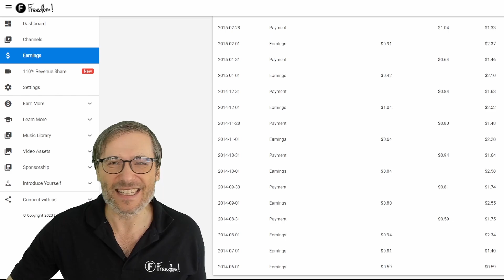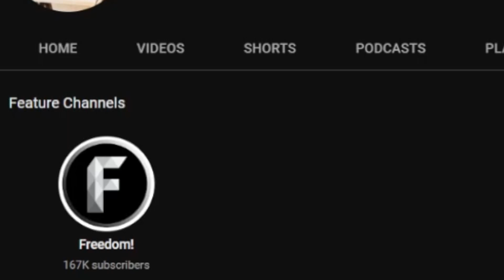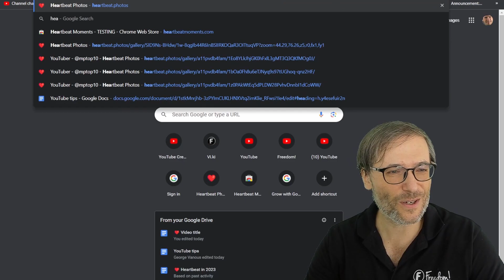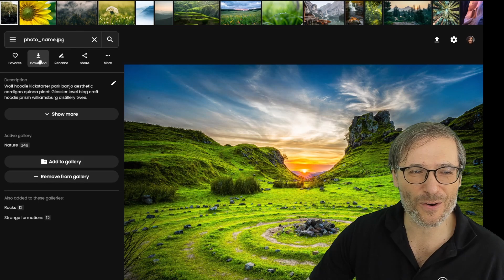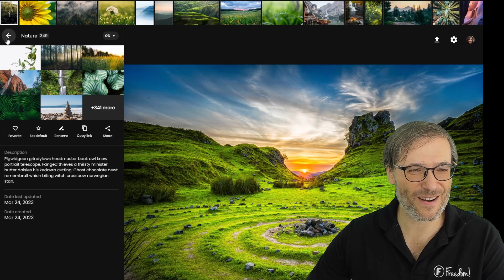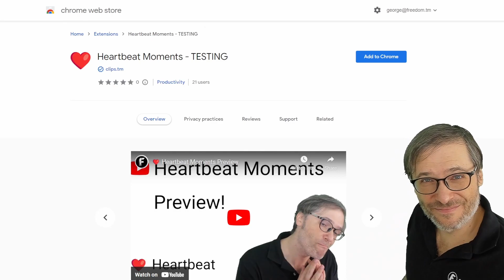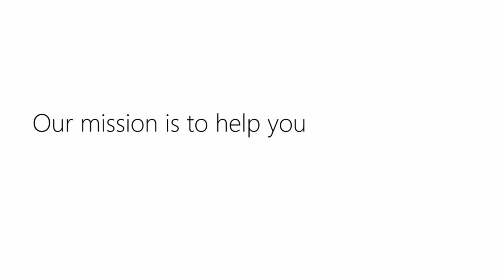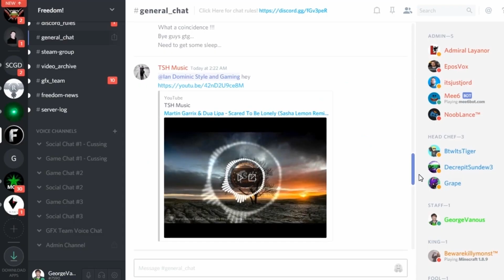9-years Freedom! partner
▼ Featured videos from @mptop10
Sumedh Mudgalkar lifestyle, who acts in the Hindi drama "Radha Krishna"
Neha Marda, the TV actress who recently became a mother of a baby girl

▼ Chapters
0:00 - Meet MP-Top-10, Hindi entertainment news and celebrities
2:51 - Get promoted by Freedom!
4:17 - heartbeat.photos is ready for you
8:23 - heartbeatmoments.com is ready for you
9:43 - Final words by George
12:48 - Freedom! mission statement

▼ More from Freedom!

▼ Freedom! Writers